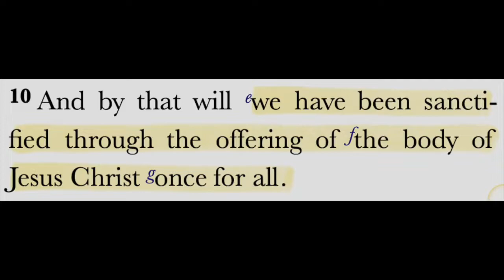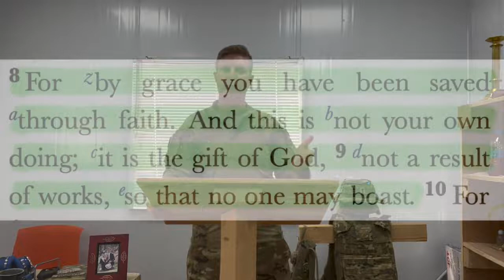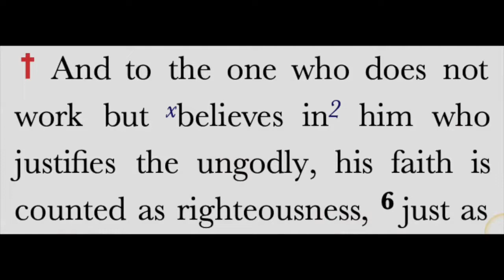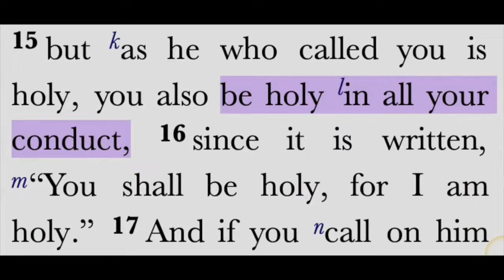"Rest, Rumble, Realize"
Sermon by: Rev. David Morgan